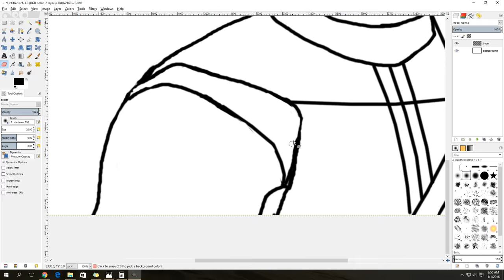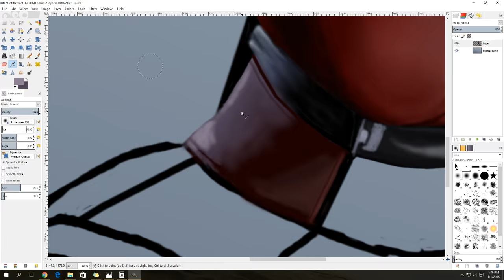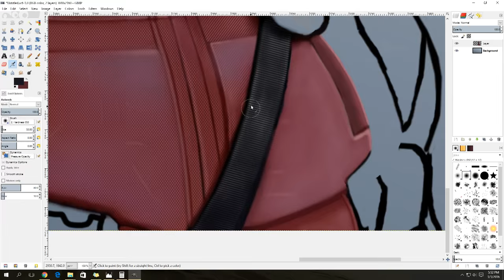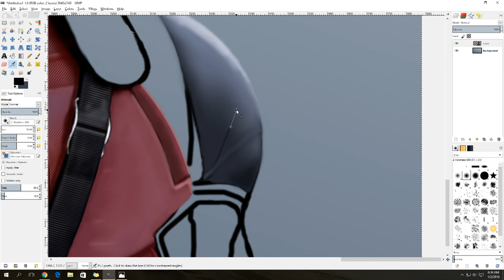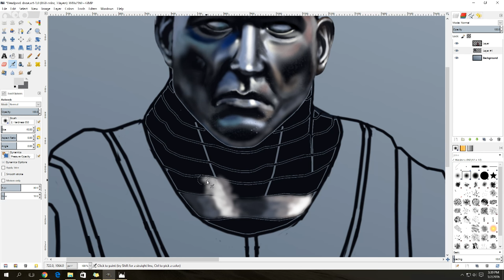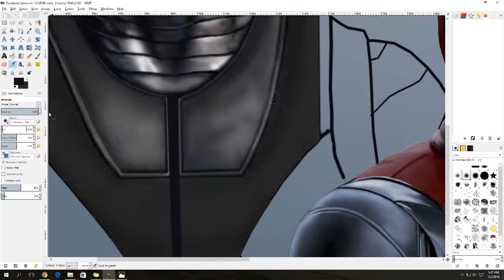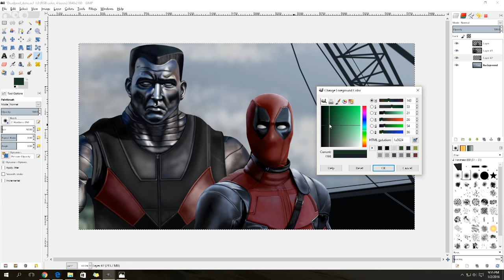Deadpool & Colossus (GIMP Speed Painting)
First image for 2016! Hopefully, I can post videos more often this year :)

Done in GIMP with a standard desktop mouse.